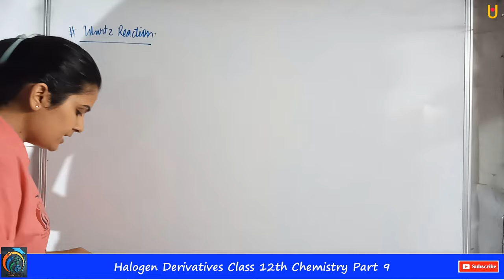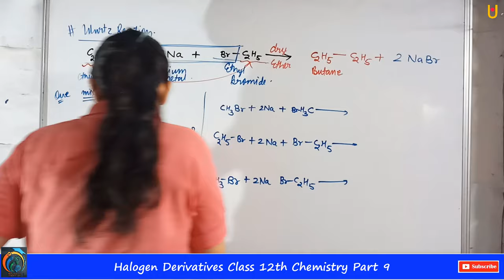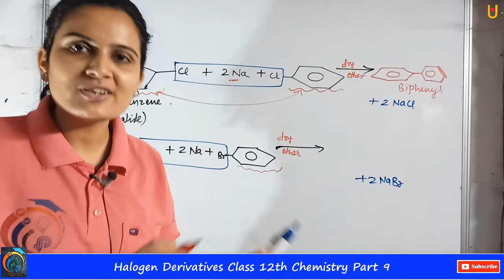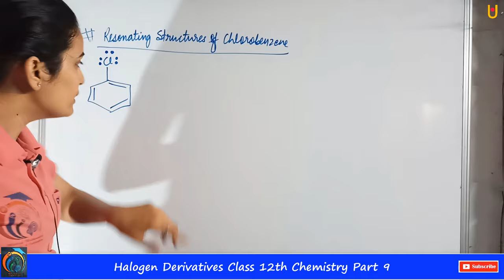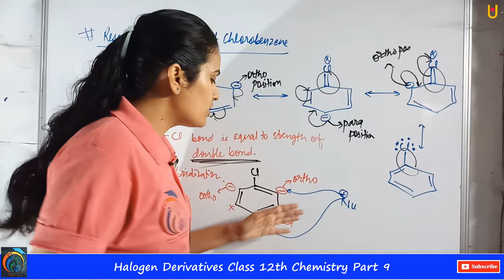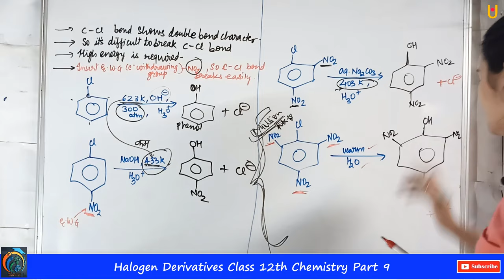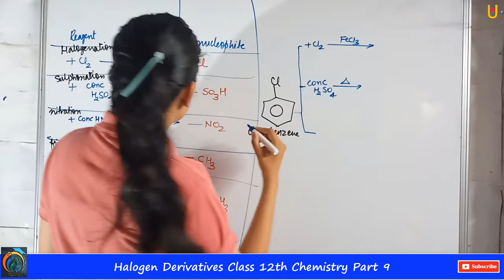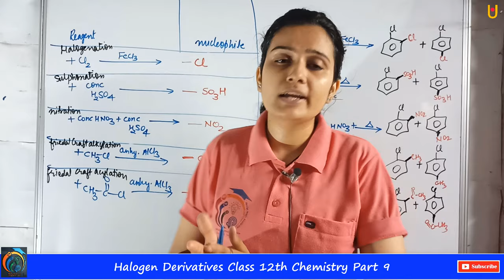Halogen Derivatives Class 12th Chemistry Part 9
Hello Friends
Halogen Derivatives Class 12th Chemistry Part 9 | Maharashtra Board Class 12th Chemistry New Syllabus 2021 | In this video, you will learn about Wurtz Reaction, Fitting Reaction, Wurtz Fitting Reaction, Resonating Structure of Chlorobenzene, Nucleophile Reaction, Reagent, Halogenation, Sulphonation, Nitration, Friedel Crafts Alkylation, Friedel Crafts Acylation | Watch our previous videos to learn the full concept |